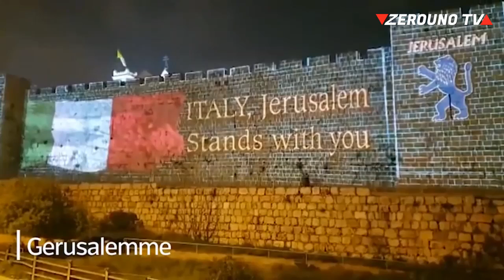Il tricolore sui monumenti di tutto il mondo l’omaggio all’Italia